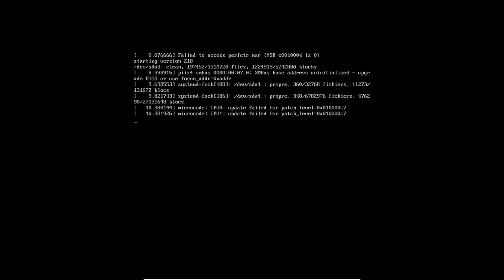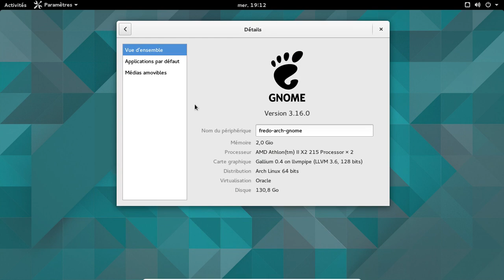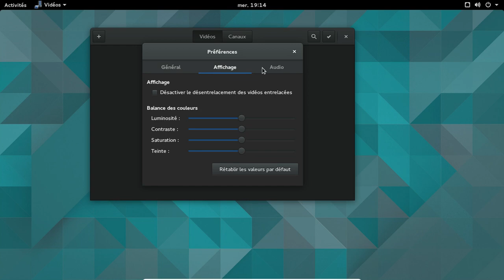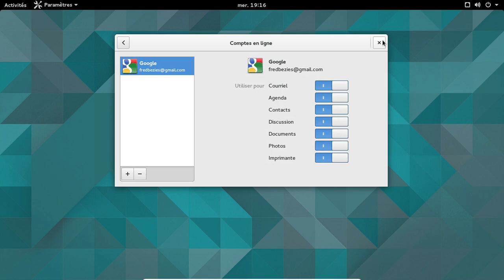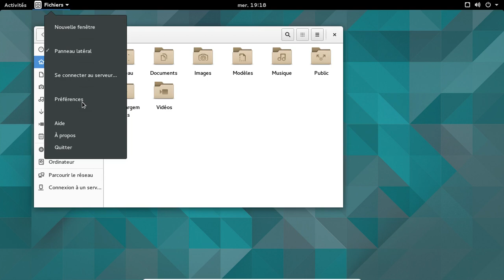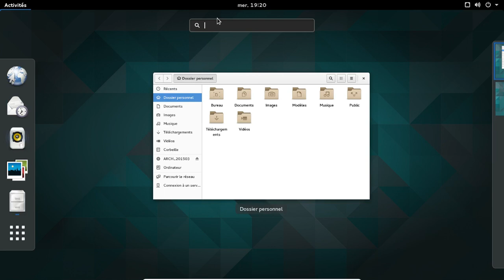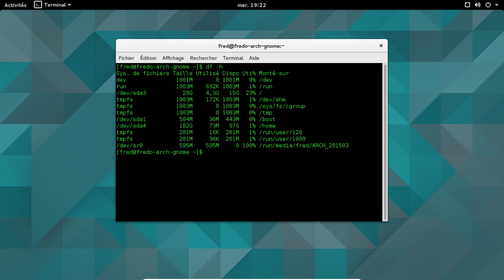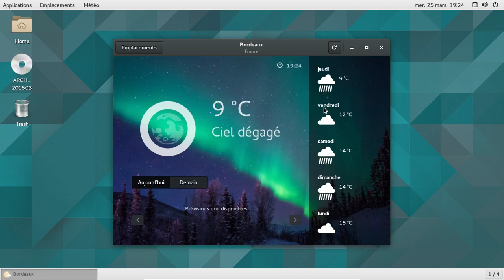Gnome 3.16.0 sur Archlinux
Une vidéo pour présenter rapidement Gnome 3.16.0 sur Archlinux, le jour même de la sortie de l'environnement.